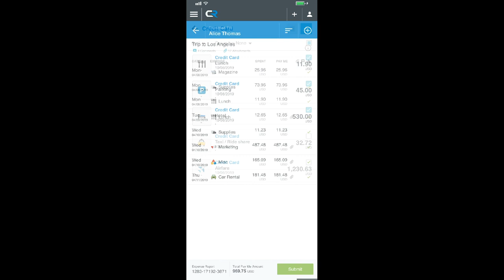Chrome River mobile app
Creating mobile expense reports is easy with Chrome River